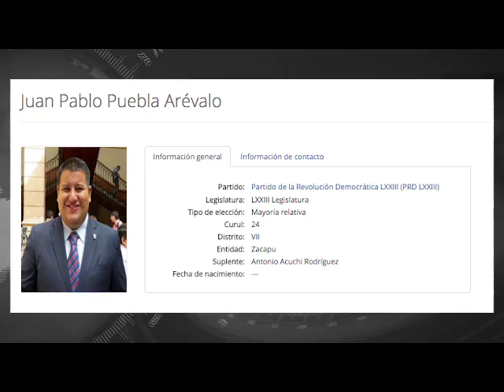Cherán, Mich. El Congreso debe acudir a los municipios